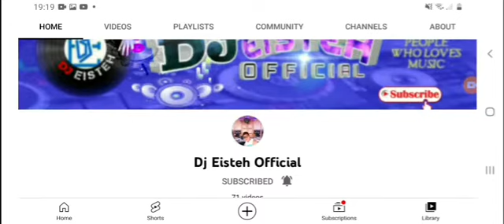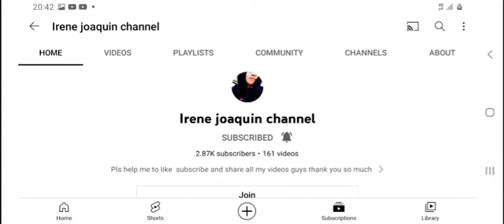Practiced Guitar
Sabi nila practice makes perfect kaya practice Tayo hanggang may panahon.Enjoy watching guys and shout out sa aking mga members:@Dang dang Davao @JamesBalucavlogs @salakochanneltv3076 @mhodz23tvchannel13 @allen16hardworker51 @AkoSiKarlo88 @irenejoaquinchannel @bayanggudaw. Ingat kayo and Godbless you😘